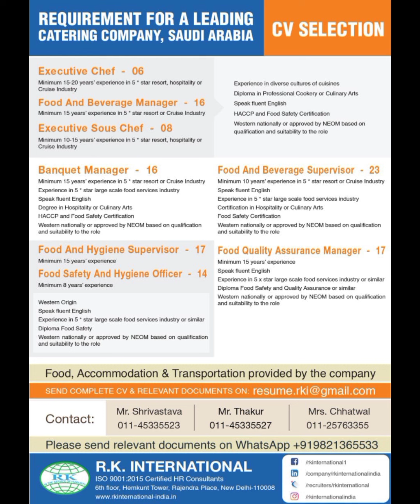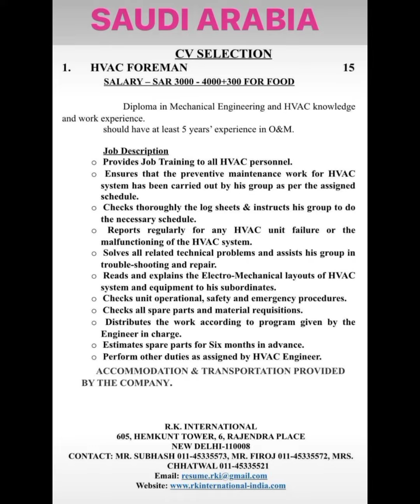28-May Dubai Job Vacancy 2022 ,Gulf Jobs Vacancy 2022, Assignment Abroad Times Today, Gulf Jobs 2022